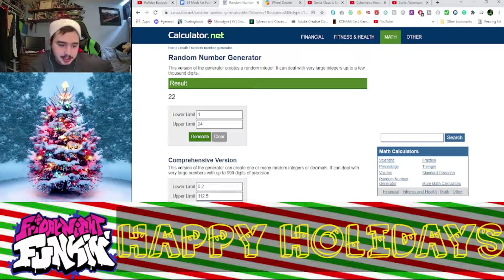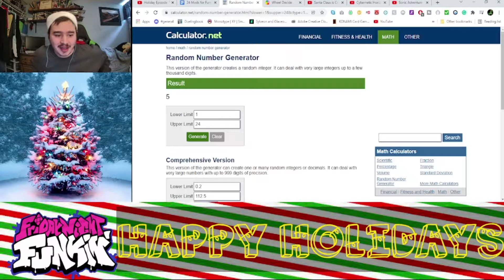25 Days of Funkmas: Day 16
Hello Viewer, Welcome to the short series I am going to do for the month of December. This is Funkmas where every day until Christmas I will play an FNF Mod and one song from it.

To Mod Makers: I will be posting links to the original Mods here.

The Mod in Today's Video:
Eddsworld (Garcello) Mod: There is no Mod Download Available

Credit to: enraged_artist_, Blantados,atsuover, and Rageminer.